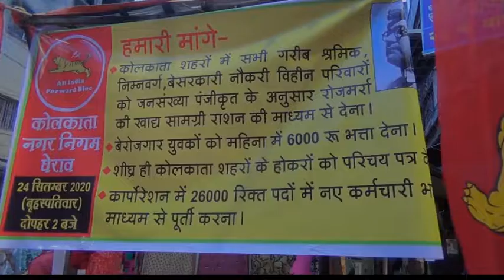24 सितम्बर को फारवर्ड ब्लॉक कोलकाता नगर निगम का करेगा घेराव आज कोलकाता के बांसतल्ला की जनसभा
24  सितम्बर को फारवर्ड ब्लॉक कोलकाता नगर निगम का करेगा घेराव आज कोलकाता के बांसतल्ला की जनसभा